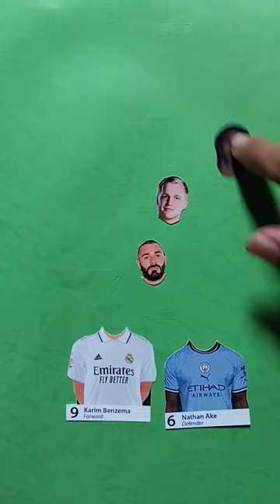Benzema ❤️ Nathan Ake 🤫😆 Wrong Head Challenge 🤩🤣 Funny Character 💯